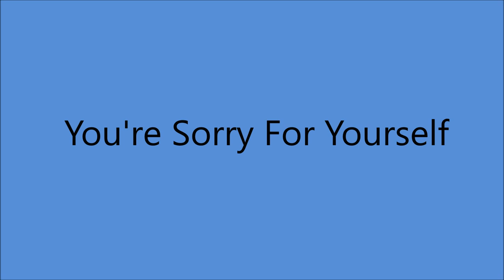Jesse Rogers - You're Sorry For Yourself [1954].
[Written  by  Jesse Rogers - Max C. Freedman]

Castle Studio at The Tulane Hotel,
     206 8th.Ave. North, Nashville, TN -

1st. Cousin to Jimmie Rodgers